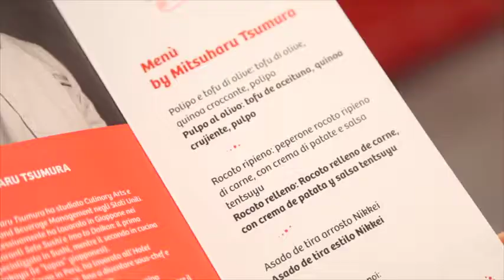“Peru, feeds your soul” en MUDEC - Mitsuharu Tsumura